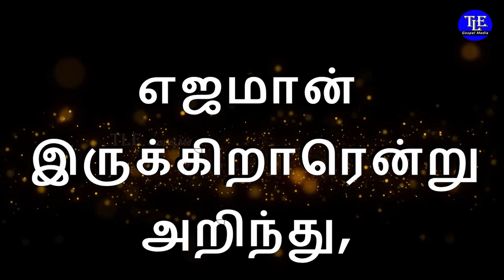Indraya vasanam |13/09/2022| Today Bible Verse in tamil |TLE Gospel Media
உங்களுக்கான இன்றைய வசனம்  [ Indraya vasanam ] :

எஜமான்களே, உங்களுக்கும் பரலோகத்தில் எஜமான் இருக்கிறாரென்று அறிந்து, வேலைக்காரருக்கு நீதியும் செவ்வையுமானதைச் செய்யுங்கள்.
                                                               கொலோசெயர் 4:1